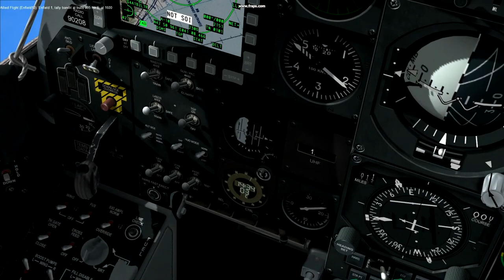A-10C Patch 1.1.0.8 Cockpit shadows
Well done to DCS for making an apparently flawless upgrade to this sim (and over 1gig in size!) with incredible self-shadowing of the aircraft interior without a massive hit to FPS.

Now this is the way to issue a flawless update, unlike my CRJ-200 for xplane that still won't work.
The benefits of a huge dev team I suppose.
You'll see, I really love friendly fire!